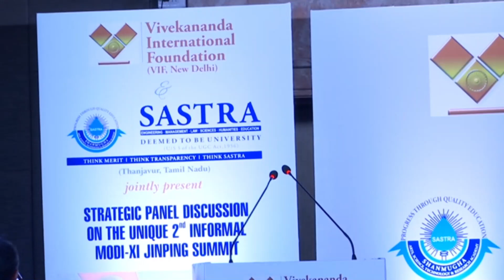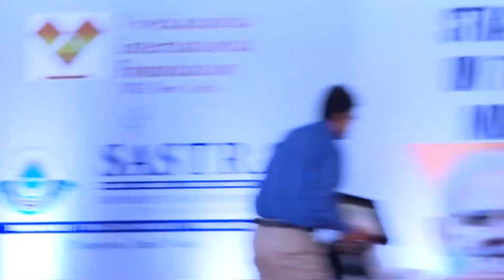SASTRA-VIF Indo-China Summit 2019